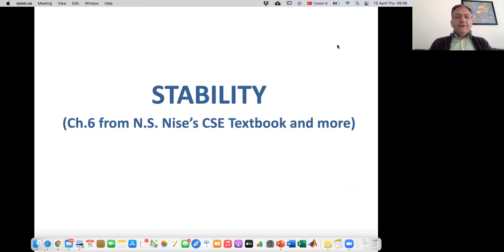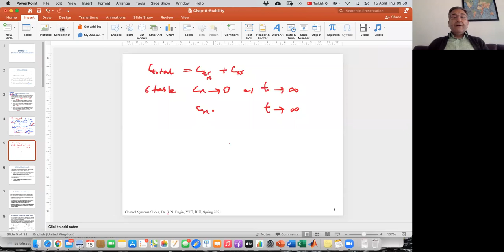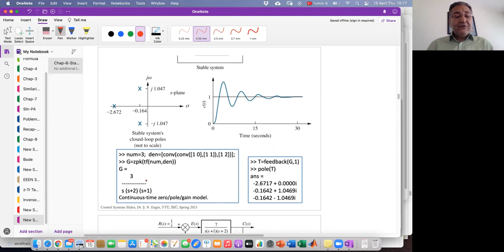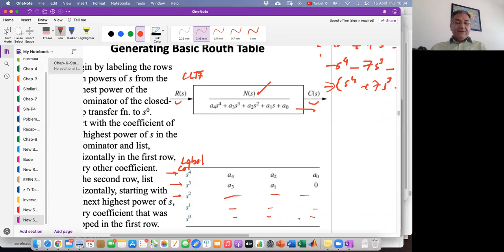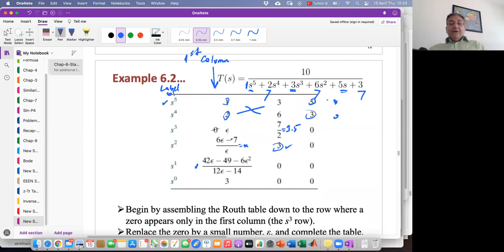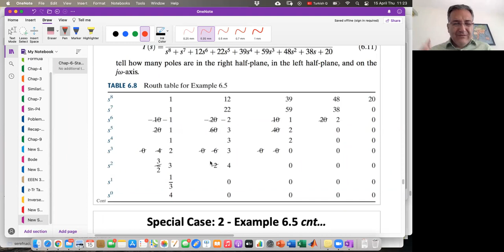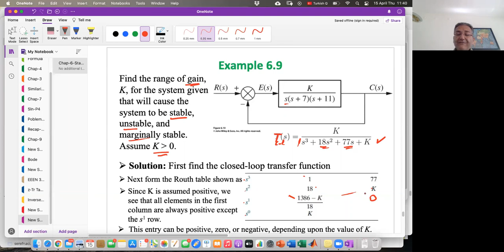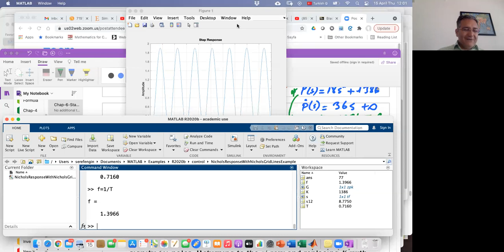System Dynamics and Control 8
Stability